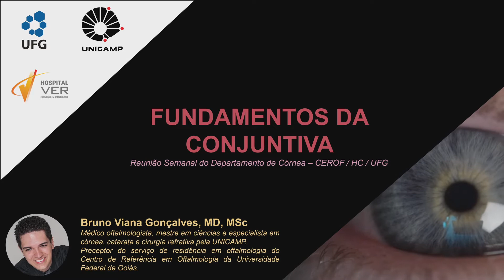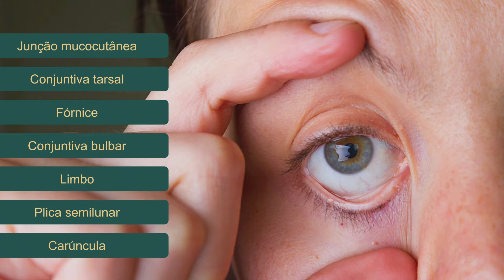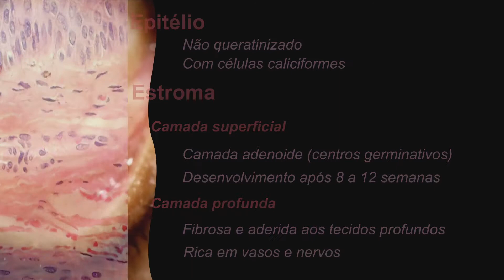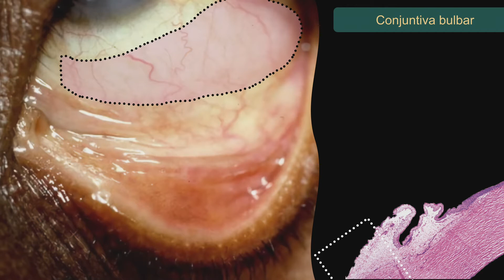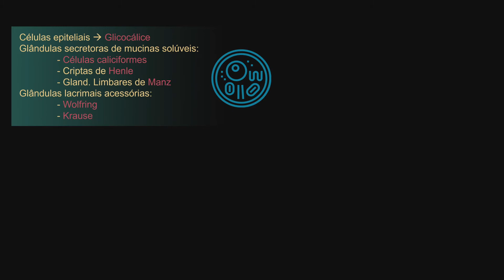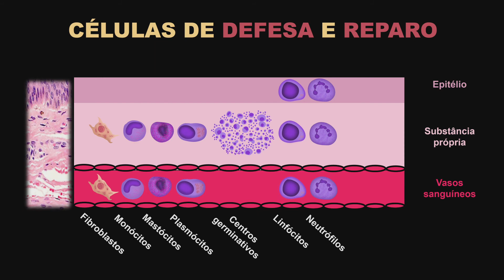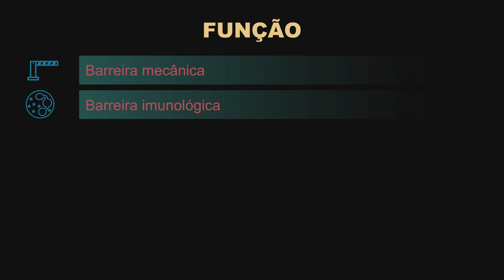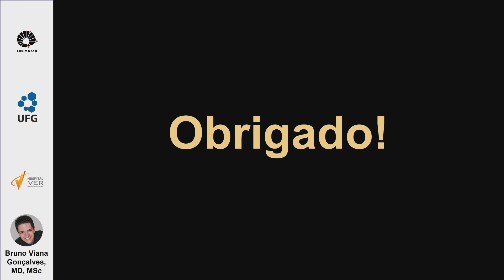Conceitos fundamentais da conjuntiva (2021) - Aula para residentes do CEROF / HC - UFG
Essa aula é a primeira parte do nosso bloco de conjuntiva e serve de fundamentação para a nossa discussão de raciocínio diagnóstico nas conjuntivites (que será realizada no dia 08/04/2021, às 19h, ao vivo, via Zoom - ID da reunião: 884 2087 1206 / Senha: aulacerof).